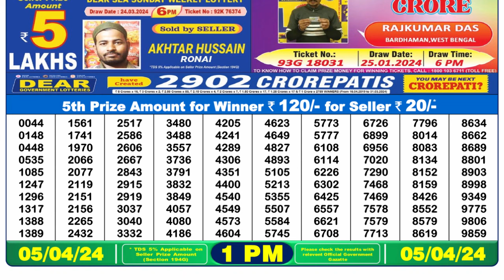Dear Lottery Sambad 1pm today 05.04.24 Nagaland State Lottery Result